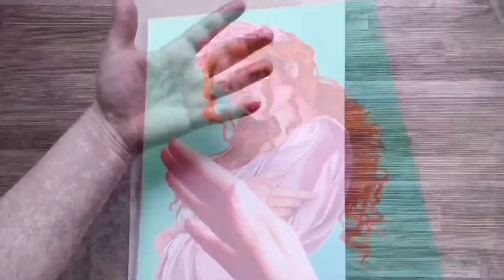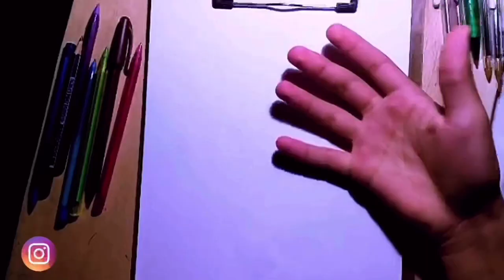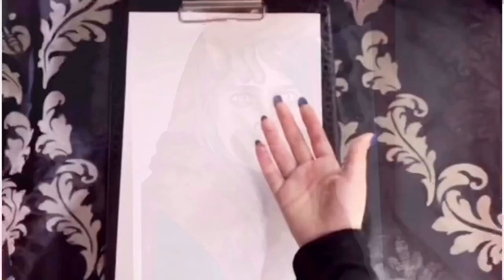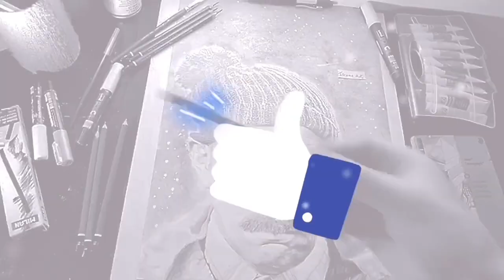Don't Rush Challenge - My participation with amazing artists👩‍🎨👨‍🎨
مشاركتي مع مجموعة من الفنانين المبدعين في تحدي#DontRushChallenge

ARTISTS👩‍🎨👨‍🎨
KiLito Saråh🎨 Layla EL Masrar🎨 Aminouu El Filali🎨 Mohamed Lf🎨 Elmehdi Khanani🎨 Issame Arts🎨  Aziz Øûhøûd Àrt🎨 KhaLid Fd🎨 Hamza Yahya🎨 Abdellatif Tmimi🎨 Ibrahim Jbk🎨 Nisrine Baztor🎨 Daria Olewińska 🎨 @Ahlame Akhlef